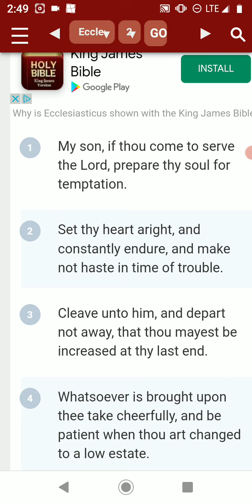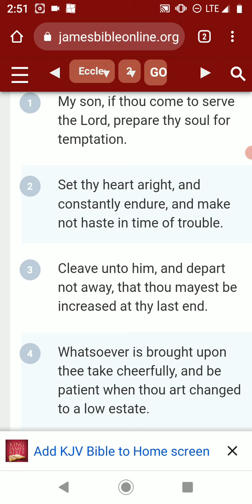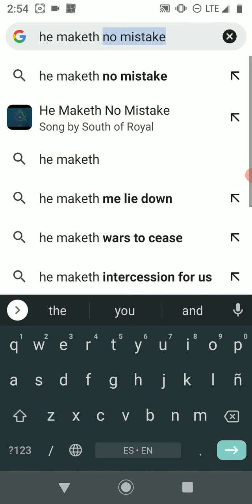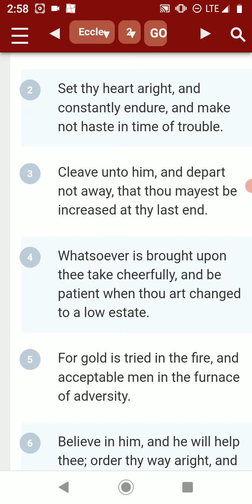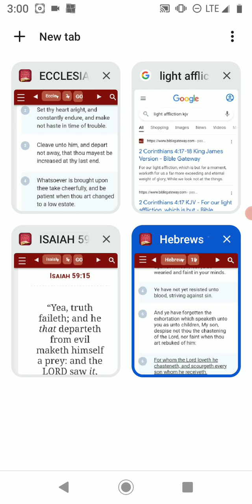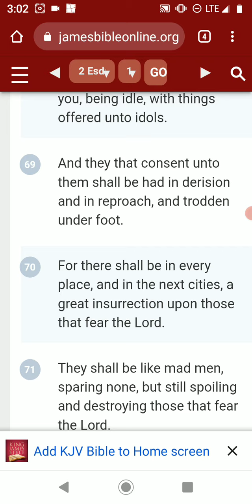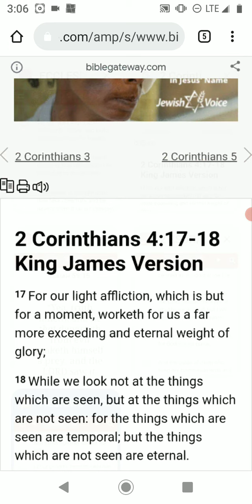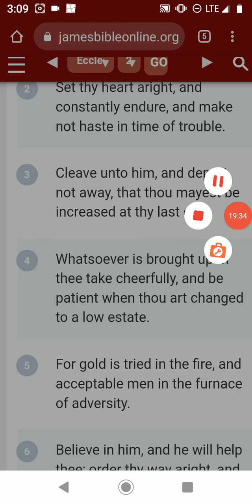WE ARE GOING THROUGH A LIGHT AFFLICTION (ENDURE)